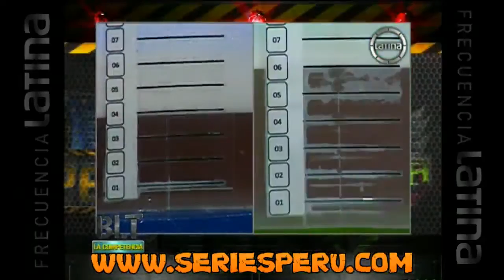Bienvenida la Tarde HD programa 02 09 13 2cantao